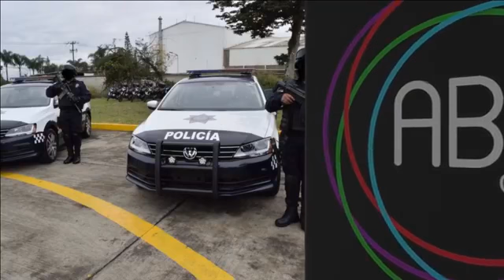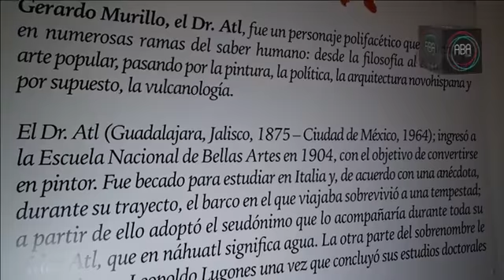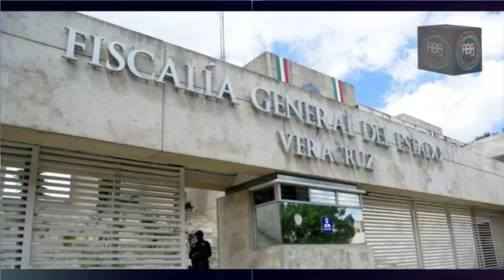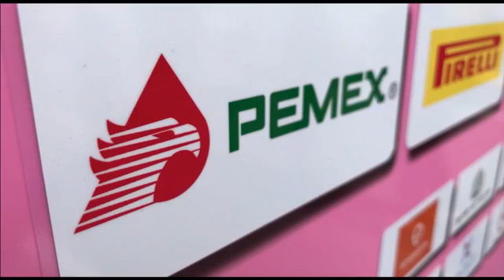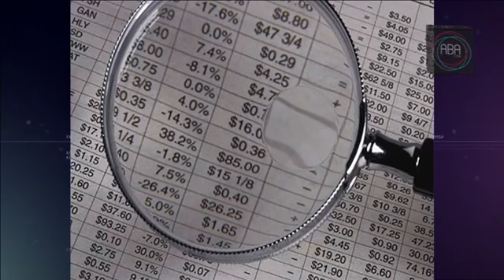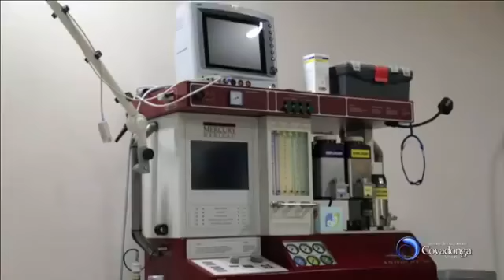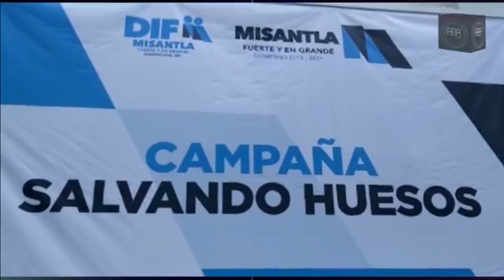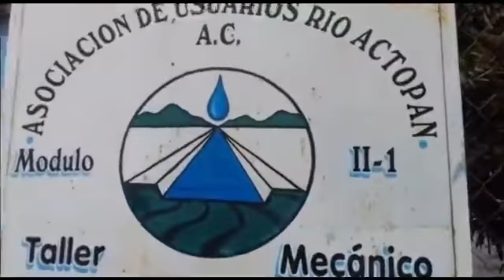Noticiero con Araceli Baizabal, lunes 26 de febrero 2018